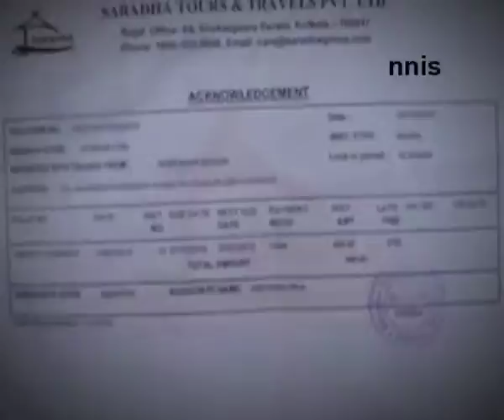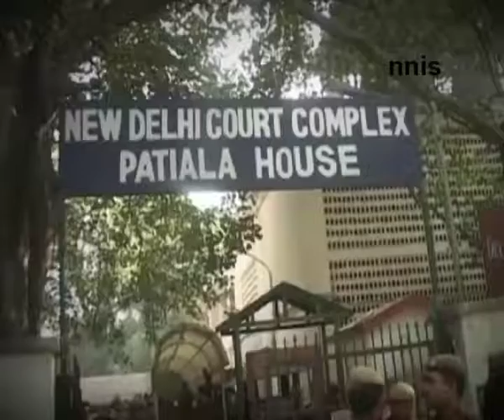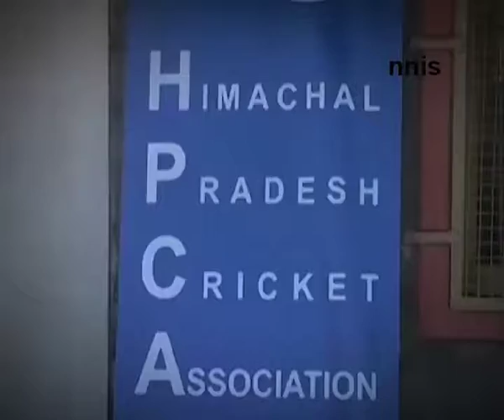Five Major Scams Of 2014